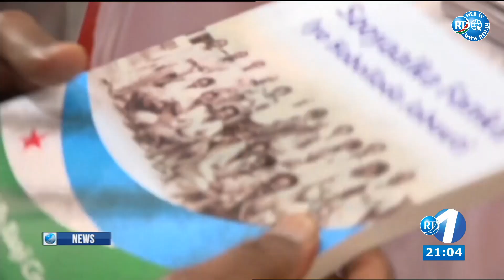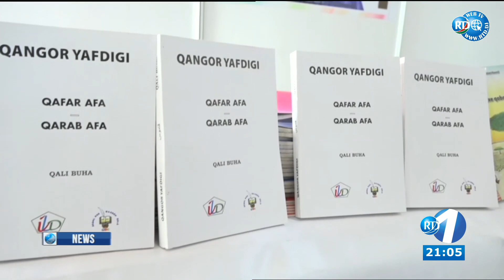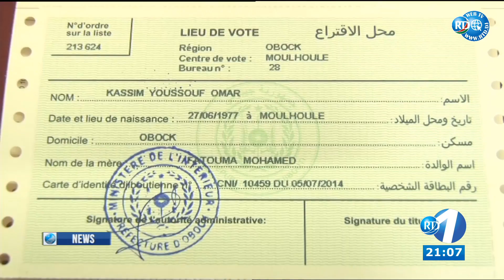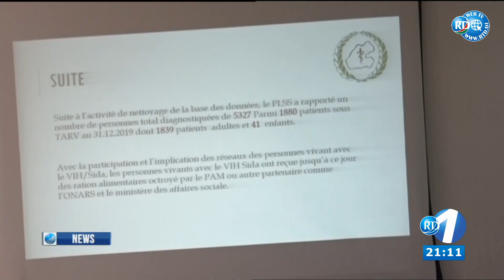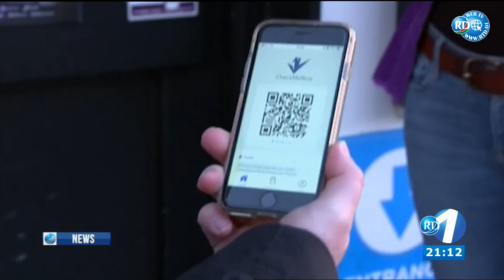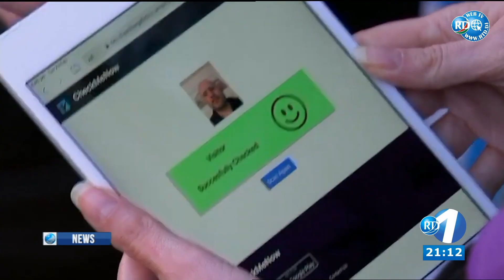Journal en Anglais du 26 /02/2021